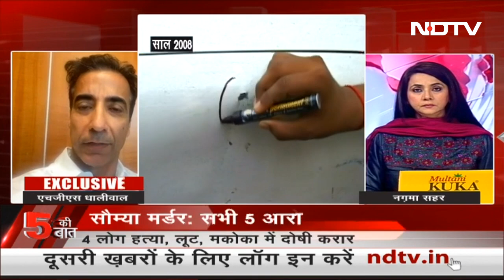Soumya Vishwanathan Murder Case: Delhi Police के स्पेशल कमीश्नर ने जानिए जांच की पूरी कहानी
Soumya Vishwanathan Murder Case: साल 2008 में टीवी जर्नलिस्ट सौम्या विश्वनाथन (Soumya Viswanathan Murder Case) की हत्या के मामले में साकेत कोर्ट ने सभी 5 आरोपियों को दोषी करार दिया है. कोर्ट ने रवि कपूर, अमित शुक्ला, बलजीत मलिक, अजय कुमार और अजय सेठी को दोषी माना. इस मामले की अगली सुनवाई 26 अक्‍टूबर को होगी. उसी दिन पांचों दोषियों के लिए सजा का ऐलान हो सकता है. सभी दोषियों को मकोका, हत्या और लूट में दोषी करार दिया गया है. साथ ही अजय सेठी को दोषियों की मदद करने और मकोका (MCOCA) में दोषी करार दिया गया है.